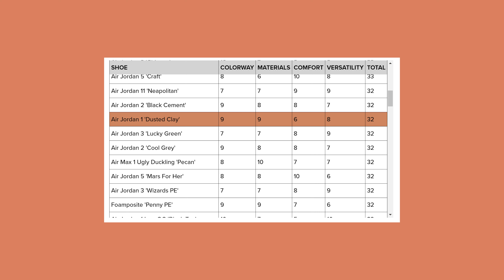Now These Are Nice! Air Jordan 1 'Dusted Clay' In Depth Review and On Feet.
The Air Jordan 1 'Dusted Clay' is a women's exclusive that released on March 6 for $200 in the United States. This shoe opts for an elevated look (hence the increased price) with a full suede upper sole and a satin finish.

Check out my in depth review including colorway, materials, quality, details, sizing and comfort. On feet footage and lace swap included!

0:00 A return to normal
0:16 Release details, first impressions
1:16 Materials, upper sole details
2:12 Cushioning, outsole, laces, bag, box
3:23 Sizing and comfort
4:07 Sole Score breakdown
5:55 Final thoughts, friendly reminder
6:27 Full on feet and lace swap!